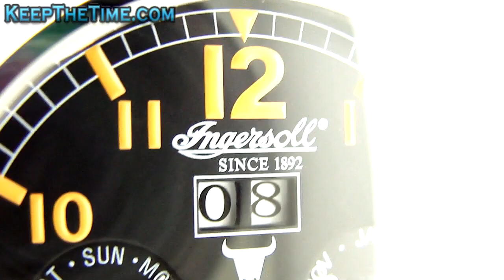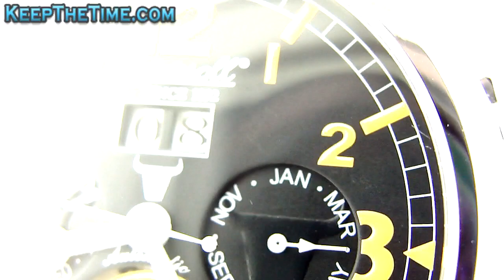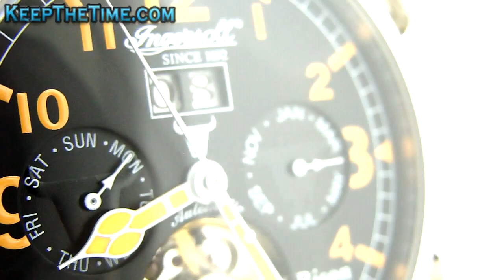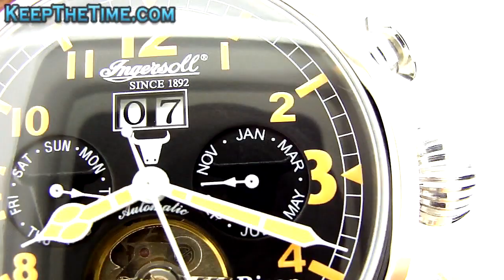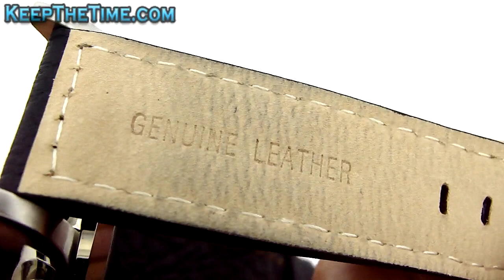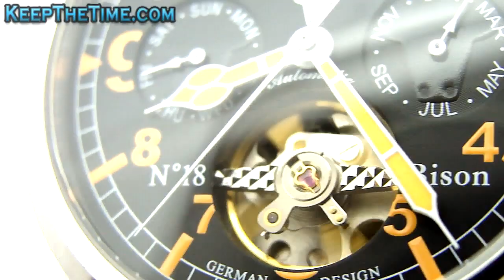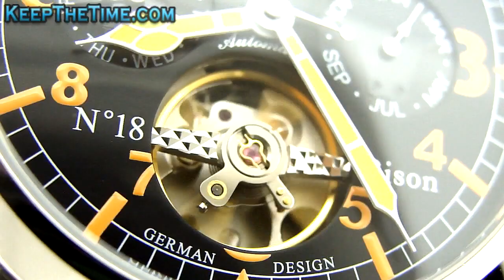Ingersoll Bison No. 18 Watch IN4506BKOR IN4506 (HD Video Review)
*** Specs ***
Ingersoll Bison No. 18 Automatic Limited Edition Watch
Model:  IN4506BKOR, No18
Movement:  Automatic, 35 jewels
Caliber:  735
Case:  Stainless steel, 318L
Diameter:  46mm (53mm including crown)
Thickness:  15mm
Weight:  128g
Dial:  Black with orange markers
Features:  Day 9:00, month 3:00, big date 12:00, skeleton window 6:00
Bezel:  Stainless steel, fixed
Band:  Heavy duty leather with Ingersoll buckle
Lug Width:  22mm
Crystal:  Mineral
Depth Rating:  50m/165ft
Crown:  Push/pull, onion style
Includes:  Ingersoll box, papers, tag
Condition:  Like new, unworn